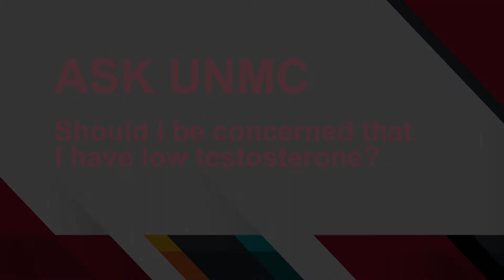ASK UNMC! Should I be concerned that I have low testosterone?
Andjela Drincic, M.D., UNMC College of Medicine